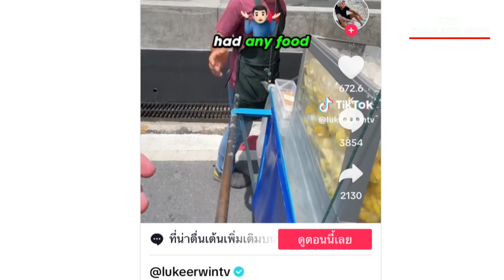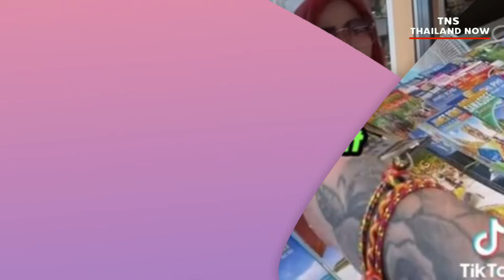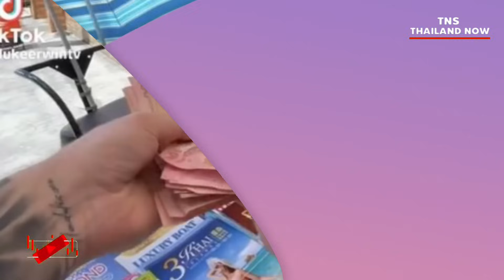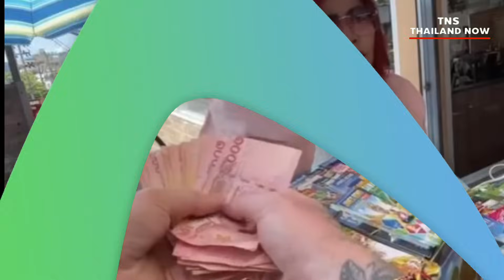คนไทยดังระเบิด…น้ำใจงาม ต่างชาติเงินไม่พอซื้อแต่ขอกินได้ไหม คนไทยทำแบบนี้… เตือนอย่าเล่นๆกับคนไทย!!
แชร์คลิปและบทความนี้ ความน่าใจและน้ำใจคนไทย ไม่แปลกใจเลยทำไมเมืองไทยต่สงชาติมาเที่ยวเยอะ
   นนท. ต่างชาติ ลองใจร้านอาหาร แสร้งว่าเงินไม่พอซื้อ แต่ก็ทิปหนักในตอนท้าย
นนท. ต่างชาติ ลองใจร้านอาหาร นับว่าเป็นอะไรที่น่าประทับใจเล็ก ๆ น้อย ๆ ก็ว่าได้กับการที่ นนท. ต่างชาติ ลองใจร้านอาหาร ด้วยการแสร้งว่าเงินไม่พอซื้ออาหาร แต่วกมาตอนท้ายด้วยทิปหนักในภายหลัง นนท. ต่างชาติ ลองใจร้านอาหาร  ผู้ใช้งาน TikTok – @immikeyu ที่ซึ่งเป็นนักท่องเที่ยวต่างชาติในประเทศไทย ผู้ซึ่งได้ทำการถ่ายคลิปวิดีโอต่าง ๆ ลงบนแพลตฟอร์ม ได้ทำการแบ่งปันคลิปล่าสุดที่สร้างความประทับใจได้อย่างเล็ก ๆ น้อย ๆ กับการลองใจที่ว่าหากเงินไม่พอซื้ออาหาร ร้านค้าจะยอมผ่อนผันให้ทานหรือไม่
โดยจากคลิปดังกล่าวนั้น ผู้ใช้งานคนดังกล่าวได้สอบถามร้านอาหารแห่งหนึ่งว่า ก๋วยเตี๋ยวอร่อยมั้ย และราคาเท่าไหร่ ซึ่งลูกจ้างก็ตอบไปว่า 50 บาท ทางเจ้าตัวก็ตอบว่ามีแค่ 35 บาท จะสามารถซื้อก๋วยเตี๋ยวได้หรือไม่ ทางลูกจ้างร้านที่ว่าก็ตอบกลับมาว่าได้

00:00 เปิดคลิป
00:26 ต่างชาติเวินไม่พอกินได้ไหม
02:48 ต่างชาติขอกินฟรี
05:05 ต่างชาติขอเงินซื้อน้ำ